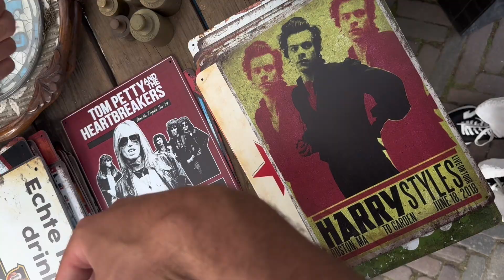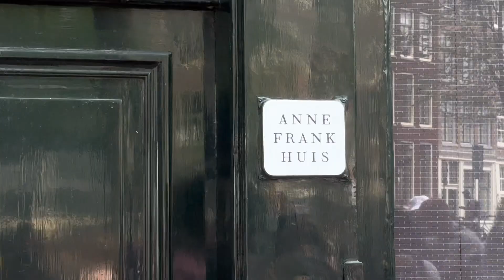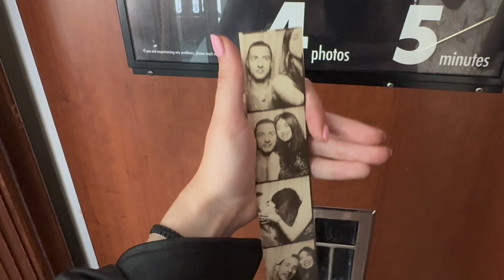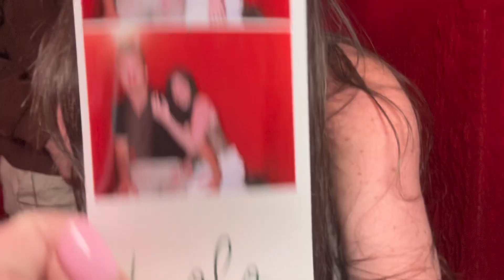Amsterdam Vlog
I hope you enjoy this vlog of Maastricht, Belgium, & Amsterdam!

Xoxoxo